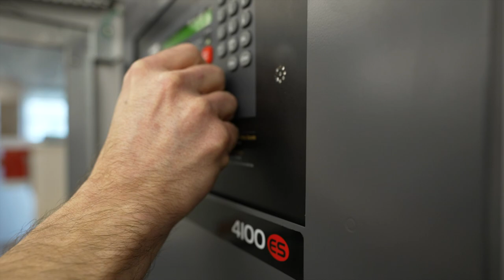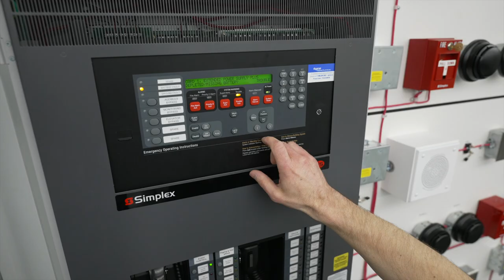Fire Alarm Technician - A Rewarding Career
The Canadian Fire Alarm Association (CFAA | ACAI) presents "Skilled Responders: Fire Alarm Technician, Fire Alarm Industry - A Rewarding Career" with Jordan Klemick at Seneca College.